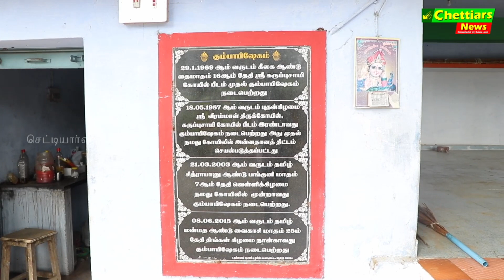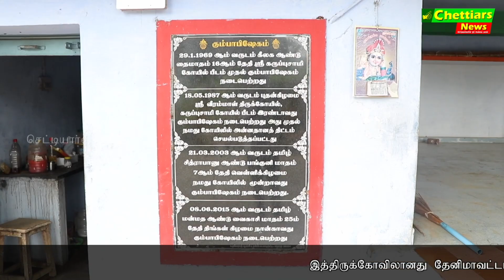காக்கும் காவல் தெய்வம் ஸ்ரீ கருப்பசாமியின் சிறப்பு | Chettiars Temple | Chettiars News